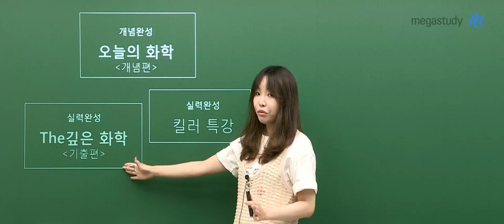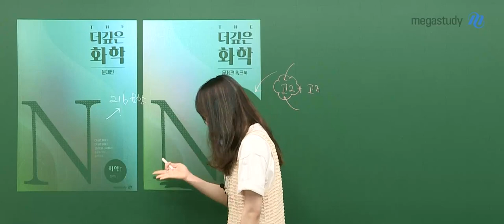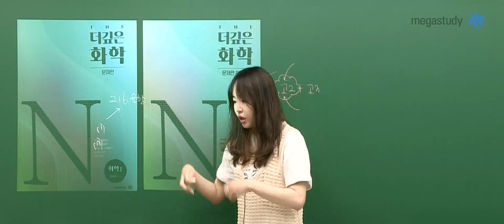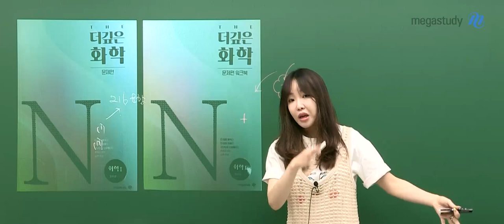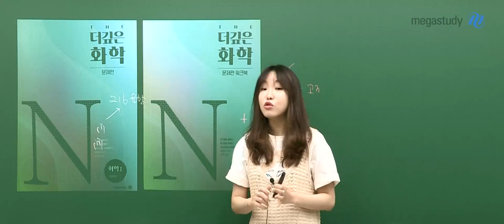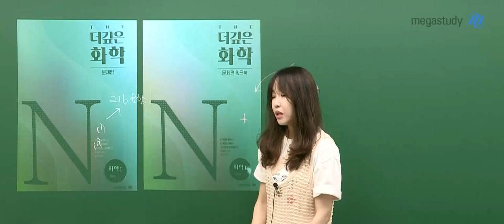[메가스터디] 화학 정우정 쌤 - 2023 화학l The 깊은 화학 문제편 N제 OT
메가스터디 화학 정우정 선생님의 2023 화학l The 깊은 화학 문제편 N제 OT 영상입니다.
자세한 내용은 영상을 참고하세요!